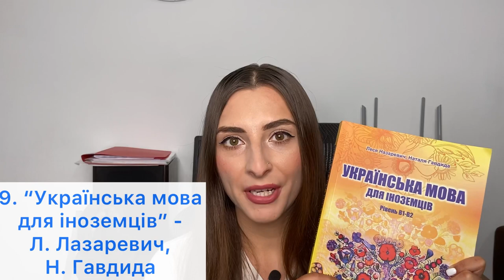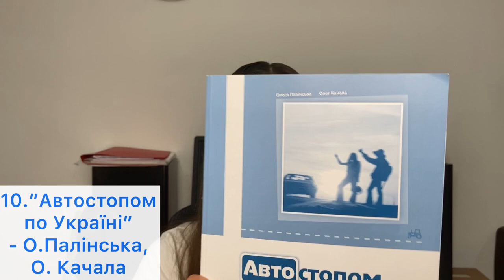Top 10 Ukrainian Textbooks You Must Have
Привіт-привіт! @SpeakUkrainian

🎁Sign up for the Free Ukrainian Video Course at this

Take care,
Inna Samoilova